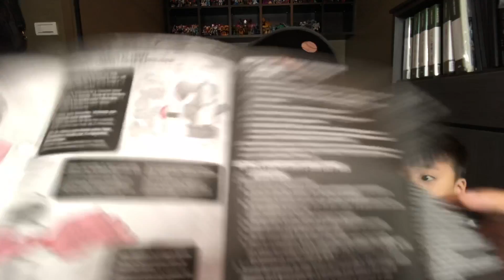KL變形金剛玩具分享299 電影最終騎士 遙控小靈通開箱！ The Last Knight RC SQWEEKS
2歲半史上最年輕開箱～換了一個方式來開箱，希望你們喜歡！（CC中文字幕）